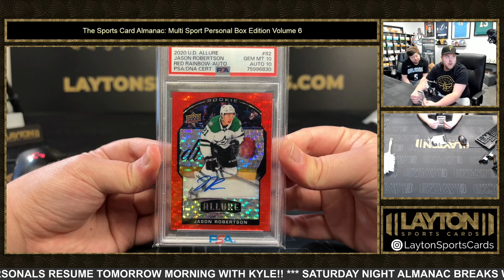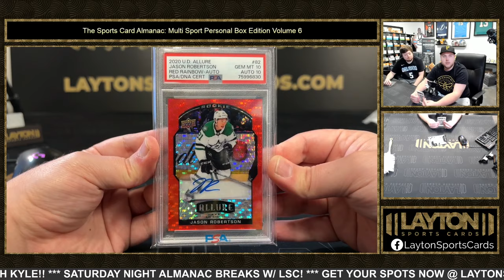2023 SPORTS CARD ALMANAC MULTI SPORT PERSONAL EDITION VOLUME 6 1 BOX BREAK FOR LUIS R